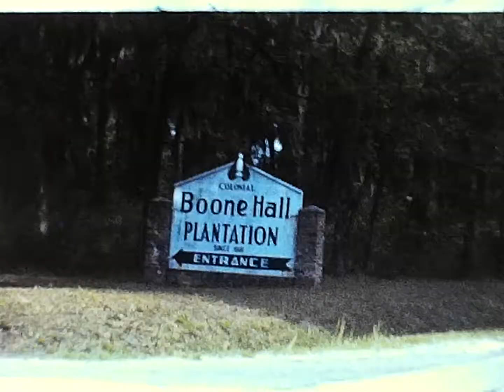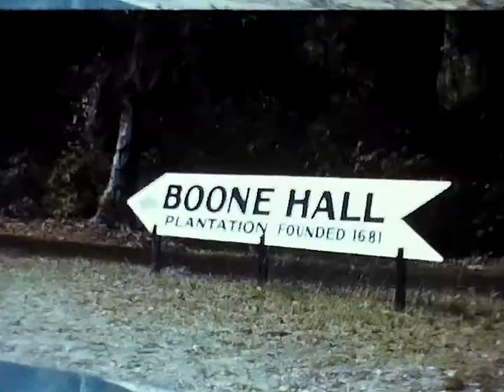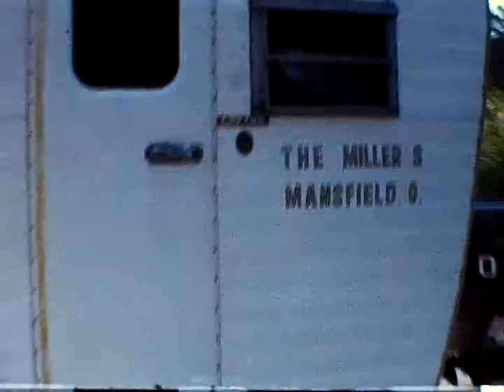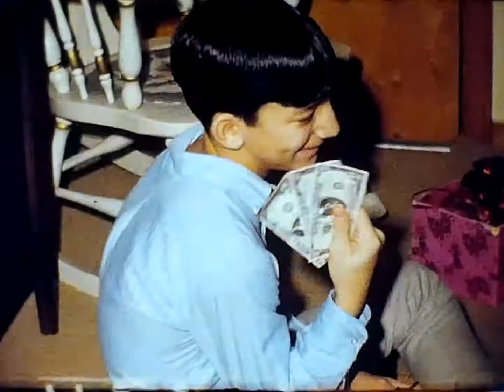The Millers - Americana Adventures - Reel #3 - Box IV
Reel #3

1968
Events of the year

- Clear Fork
     - March, 1968
     - Gene's birthday party
     - Ken. Jennings new canoe
- Charleston, South Carolina
     - The Goddard's
     - Scott Heldenbrand and his Easter basket
     - All our children
- Boone Plantation
     - Live oak trees
     - Slave cabins
- Ohio power
     - Howard Harriman
     - Ken Paddling
- Kirk Davis
- Mike's Confirmation
     - Inside and outside Church
- There goes our old trailer
- Here comes our new trailer
- Wally
     - C.B. campout with Harrimans's
- Hickory Oaks
     - Kids of Richland Roamers
- Grandpa Gentile
     - Goddards
- Mohican - the old camp
     - Horseshoe game
- The Jim Goddard Wedding
     - Bob's family
     - His Mom
- Mohican State Park
     - Thanksgiving
     - Ate dinner out - very good
- Howard Harriman Wedding
- The gang for Xmas dinner here